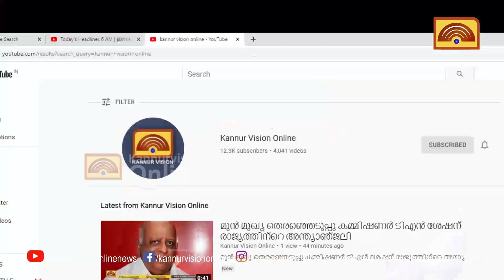ബി.ജെ.പിയിലേക്ക് ആളെ അയക്കുന്ന റിക്രൂട്ടിങ് ഏജന്‍സിയായി കോണ്‍ഗ്രസ് മാറി;എം വി.ശ്രേയാംസ് കുമാര്‍